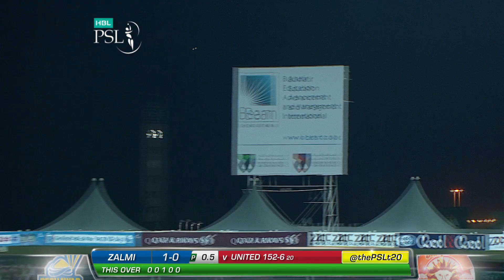Match 13: Islamabad United vs Peshawar Zalmi - Highlights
Cricket fans from around the world are excited about the third edition of the Pakistan Super League. Competition is heating up among fans as their favorite Pakistan Super League teams take on each other in the lucrative cricket extravaganza which includes leading Pakistan national cricketers, established international players, and an emerging player in each of the team’s starting XI